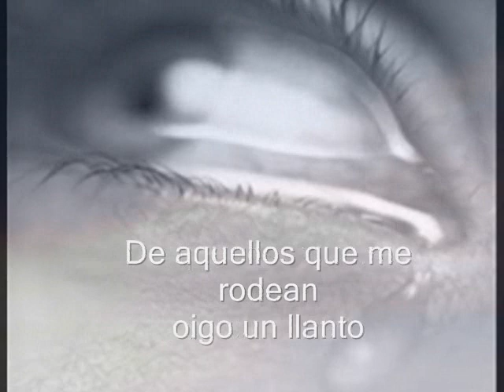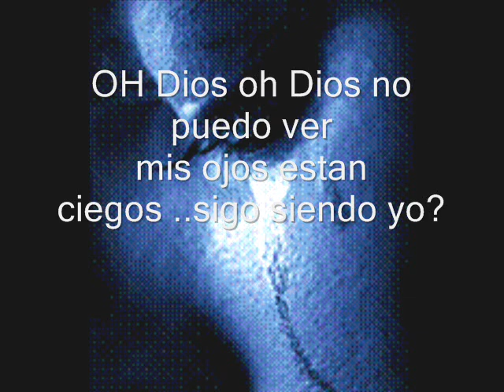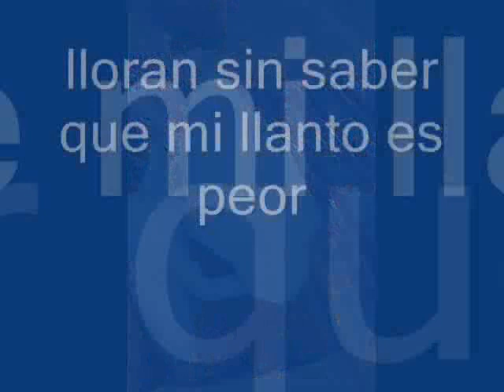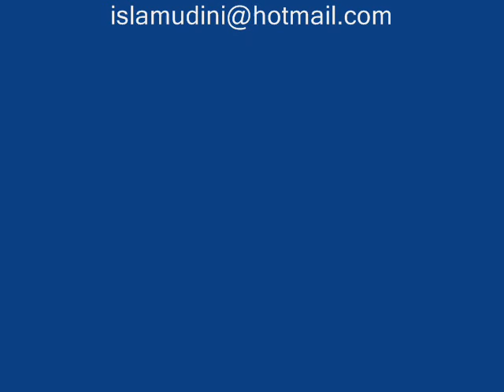El Último Suspiro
Nasheed de Ahmad Bujatir (Last Breath)